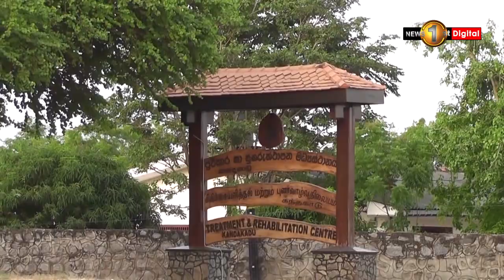කොරෝනා ප්‍රතිකාර ශක්තිමත් කිරීමට පශ්චාත් උපාධි හදාරණ වෛද්‍යවරුන් 400ක් යළි රෝහල් වෙත..